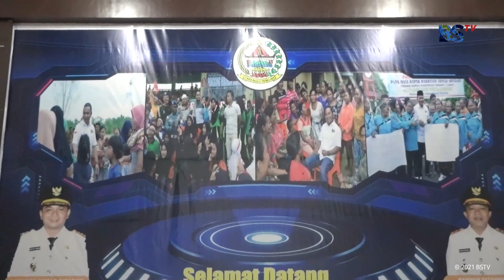Berapi-api... Tegas Pidato Bupati Tapteng di depan ribuan Pemuda se-kabupaten Tapanuli Tengah